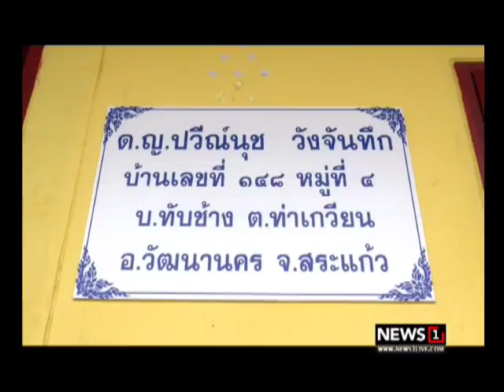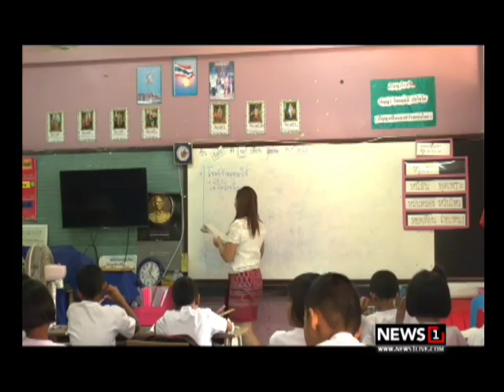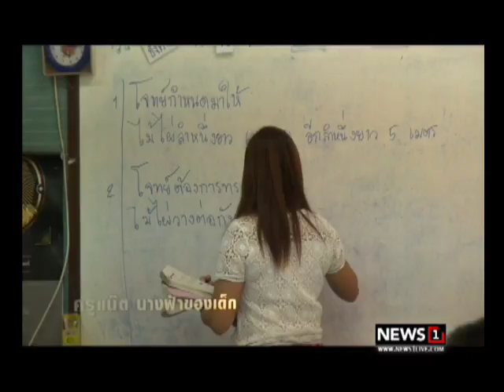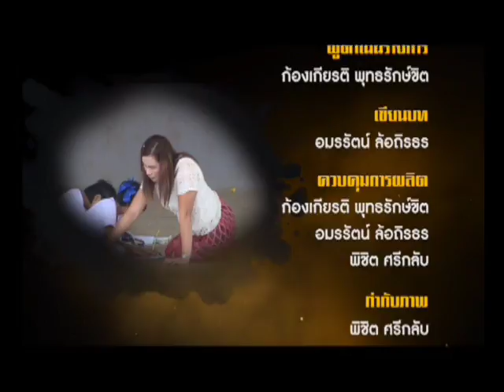ฅนจริงใจไม่ท้อ ครูแน็ต....นางฟ้าของเด็ก 26/08/2017